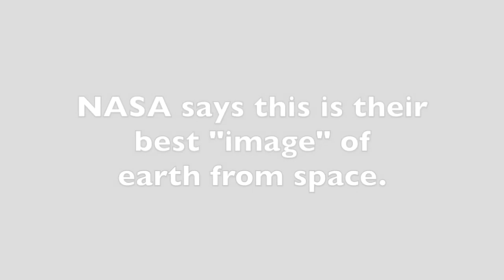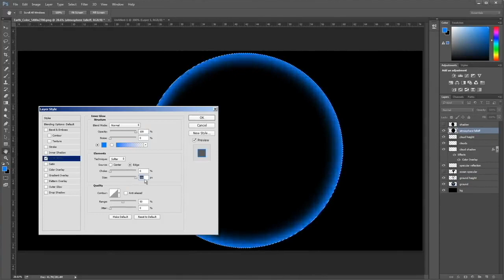Why is NASA faking photos of earth?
The FLAT EARTH SUN, MOON & ZODIAC CLOCK app is the best tool for discovering flat earth and introducing it to friends and family.

It visually shows how the sky is a perfect clock and brings you the latest google censored flat earth content.

The FAQ page will answer all your questions on how and why flat earth is hidden.

Got a reason you think Flat Earth is impossible, we have an answer that you haven’t thought of yet.

Just search "Flat Earth Clock" in Google Play or the Apple App Store.  It will be the best $2.99 you've ever invested.
Avoid the knock off apps on Google Play, they are FREE and still  NOT worth the price.